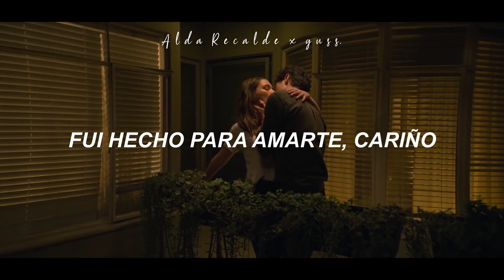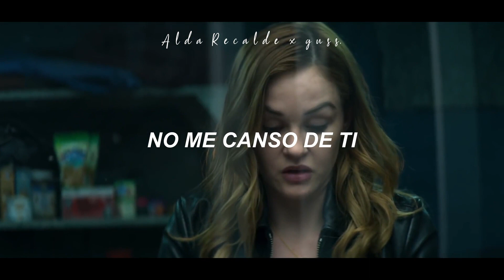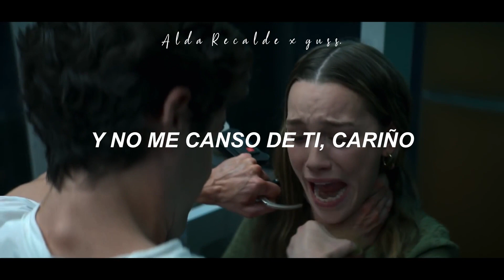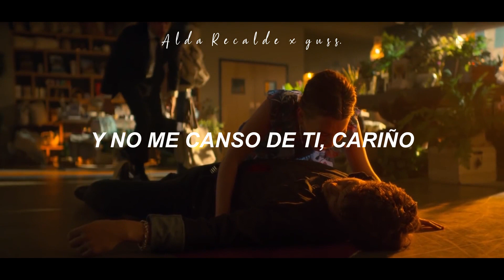I was made for lovin' you - Kiss (Letra Español) // You (Joe & Love)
I was made for lovin' you - Kiss (Letra Español) // You

Serie: You

La idea del edit es un poco irónica, todos sabemos que ambos son unos psicópatas y a eso queríamos apuntar con el vídeo. Este vídeo fue hecho con la ayuda de un compañero. Su canal es este:

Lyrics:
Mmmm, yeah, ha

Tonight I wanna give it all to you
In the darkness there's so much I want to do
And tonight I wanna lay it at your feet
'Cause, girl, I was made for you
And, girl, you were made for me

I was made for loving you, baby
You were made for loving me
And I can't get enough of you, baby
Can you get enough of me?

Tonight I wanna see it in your eyes
Feel the magic, there's something that drives me wild
And tonight we're going to make it all come true
'Cause, girl, you were made for me
And, girl, I was made for you

And I can give it all to you, baby
Can you give it all to me?

Oh, can't get enough, oh, oh
I can't get enough, oh, oh
I can't get enough
Yeah, ha

Oh, I was made
You were made